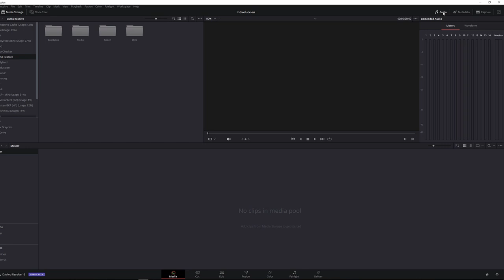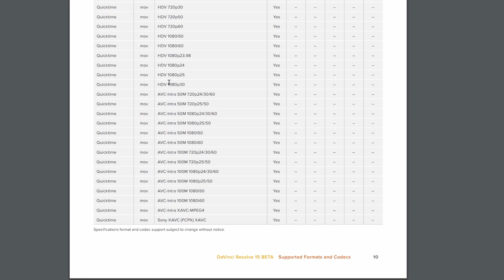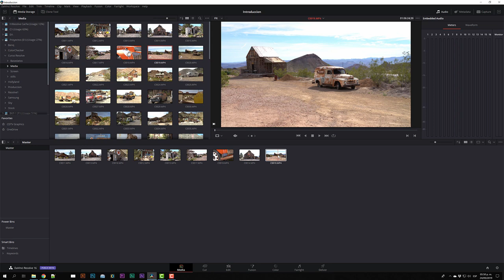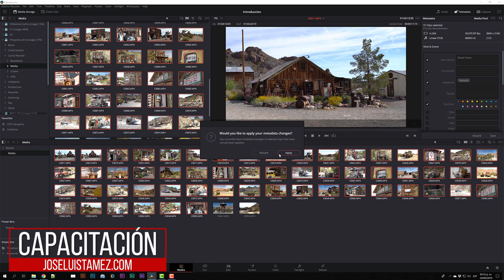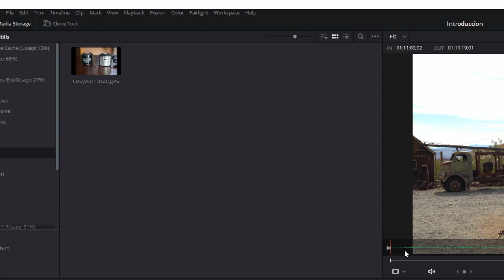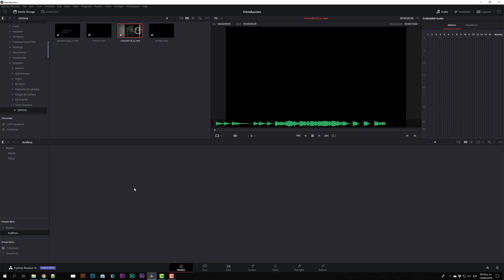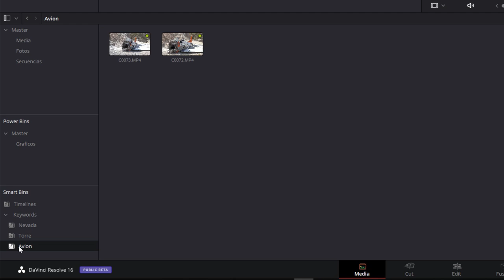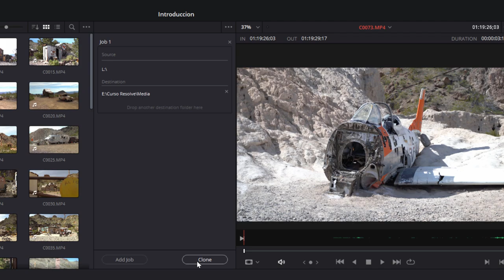Introducción a la página de Media en DaVinci Resolve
Hoy platicamos acerca de la primera de las 7 páginas de DaVinci Resolve, la página de media en donde puedes importar, organizar, revisar, agregar metadata y copiar de forma segura tu media antes de empezar tu proyecto.